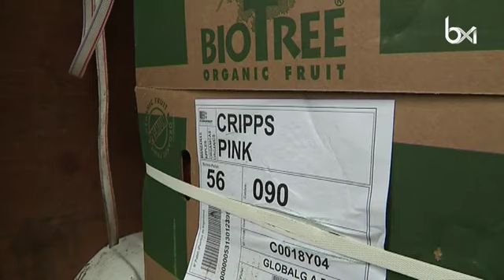FruitCollect : les fruits cabossés sont toujours consommables !